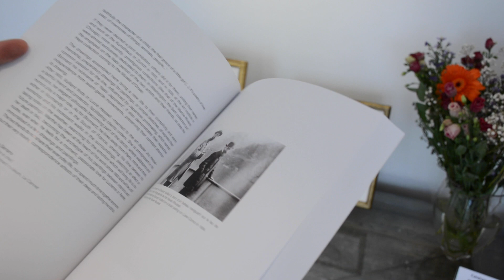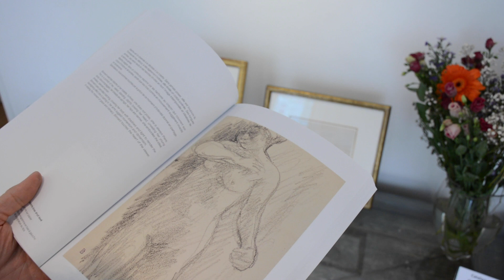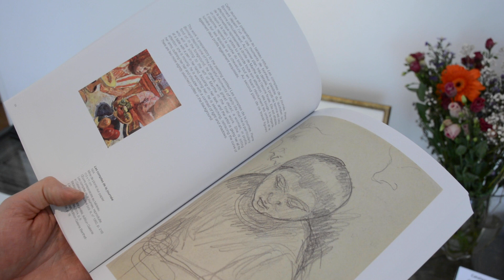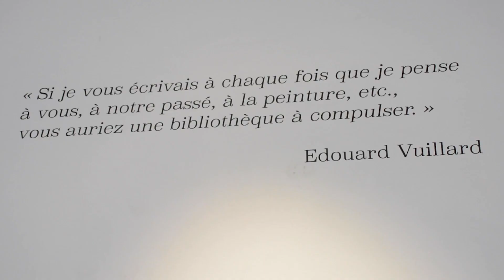Exposition Bonnard - Vuillard, Une Amitié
Cette collection constituée par Agnès Aittouarès, fondatrice de la Galerie AB, s'est étoffée au fil de vingt-cinq ans de découvertes et d'acquisitions auprès
de collectionneurs et de marchands d'art.
L'objectif de cette exposition est de retracer une sorte de correspondance graphique et intime entre ces deux grands artistes du XXe siècle.
Le spectateur à travers les œuvres y découvre leur quotidien, leur famille, leurs amours, leurs voyages, leurs inspirations, en d'autres termes : leur vie